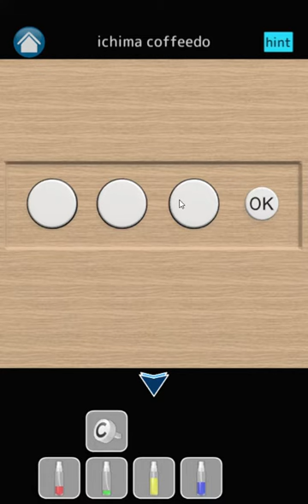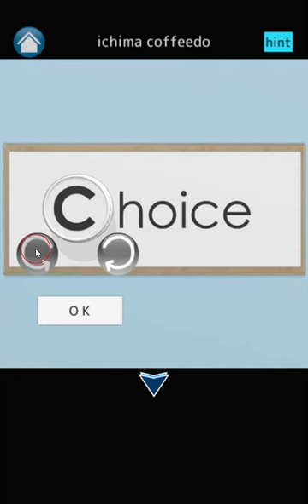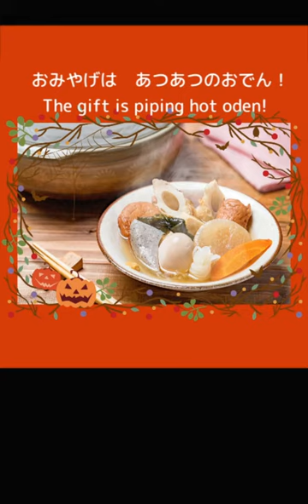[Ichimacoffeedo] Room 26: Choice 2 (4 ends) Walkthrough